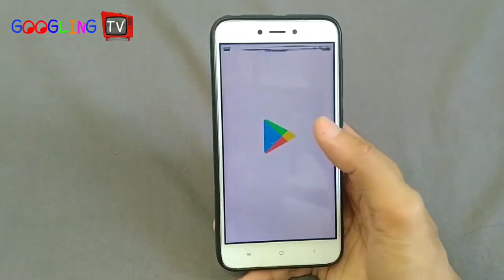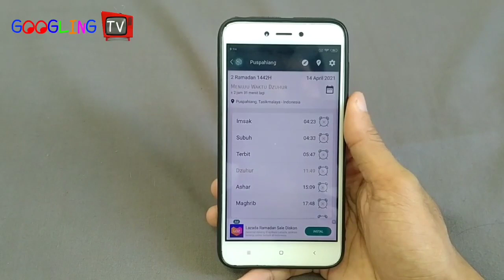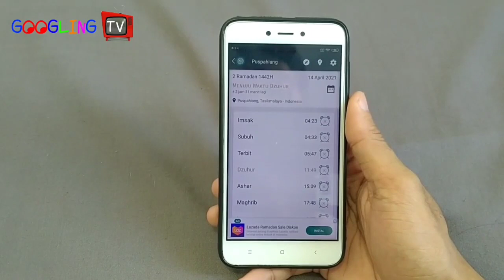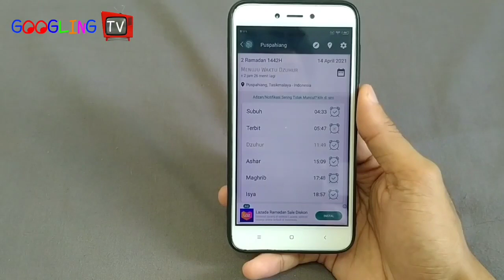CARA MENGAKTIFKAN ALARM ADZAN OTOMATIS DI HP ANDROID